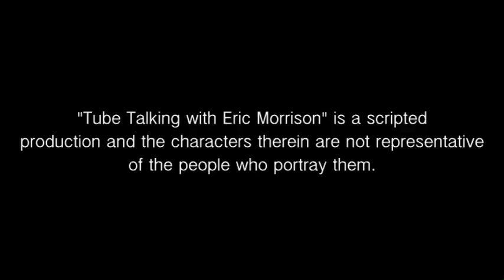Tube Talking with Eric Morrison (episode 1, "MattyHo07")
In this episode, YouTuber MattyHo07 performs an original song!

**CREDITS**

Featuring:
Original score by Chris LeBrane

"Act Naturally" by Matthew Horowitz and Chris LeBrane

Written, edited, and produced by Jordan Krumbine